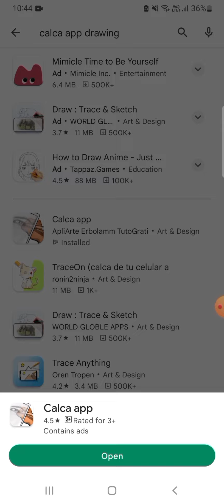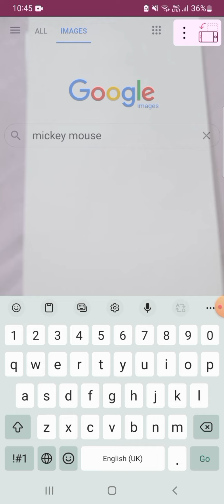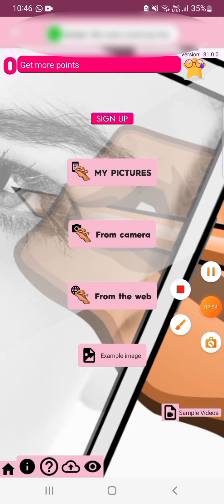cool app for drawing in playstore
drawing programs,painting,apple,drawing,windows,digital painting,digital art,ios,ipad,linux,mac,free,android
drawing programs,drawing,windows,painting,apple,digital painting,ios,digital art,linux,android,mac,ipad,free